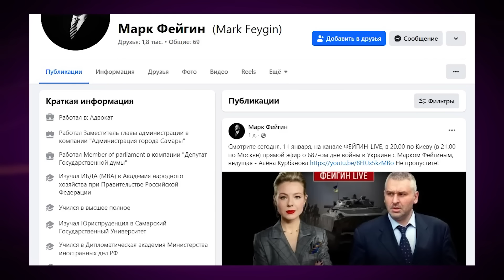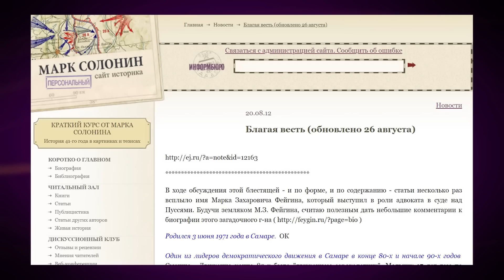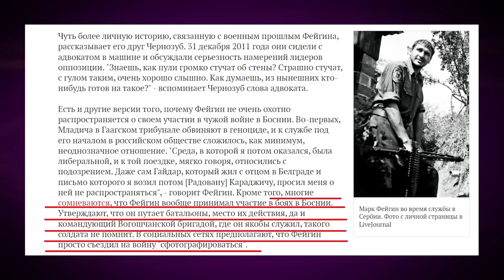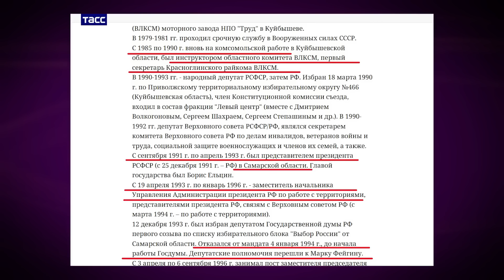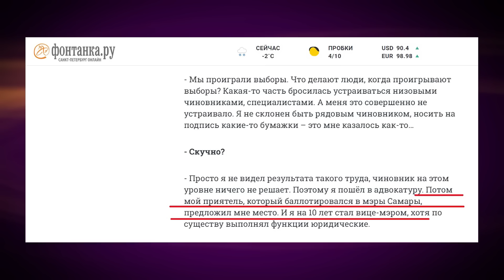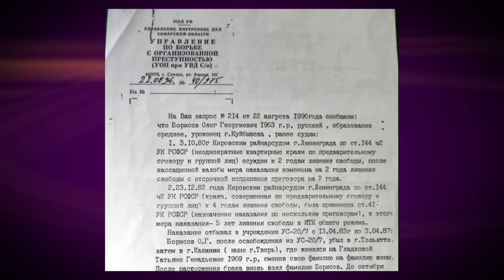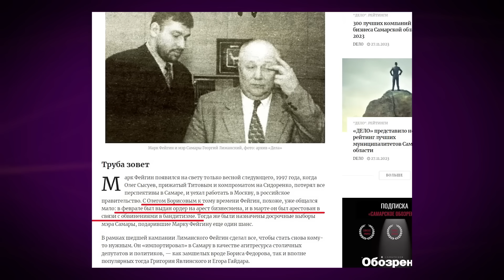Марк Солонин: «Марк Фейгин. Человек, которому всегда везет» (2024) Новости Украины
Писатель, публицист и авиационный инженер-конструктор Марк Семёнович Солонин на своем канале (@Mark_Solonin1941) обсудил внеочередную острую тему: «Марк Фейгин. Человек, которому всегда везет». Эфир программы состоялся 17 января  2024 года.

00:16 — Про музыку на заставке;
01:40 — ЭТО превысило меру моего терпения;
03:52 — Источники информации;
05:54 — ЗАЧЕМ мальчик из хорошей еврейской семьи поехал в Боснию?;
08:50 — «Фотографироваться на войне» наш герой любит;
10:00 — Депутат ГосДумы, или сказ о том, как Четвертый стал Первым;
19:56 — Партийное строительство с бандитами и б.секретарями КПСС;
24:58 — Дурной анекдот, или три трупа;
28:40 — Жора Лиманский и сказочная синекур(к)а в Москве;
32:11 — Безуспешные попытки пристроиться к другим жуликам;
32:58 — И успешное окончание Дипломатической Академии МИД РФ;
37:00 — ФСБ не против;
39:10 — Марк Фейгин и Пол МакКартни (дело «ПуссиРайот»);
42:25 — Еще одно «мутное дело» и неизменное везение Фейгина;
43:33 — Великий Союз (Фейгин и Арестович нашли друг друга);
46:04 — Моё оценочное суждение (Фейгин созрел и перезрел).